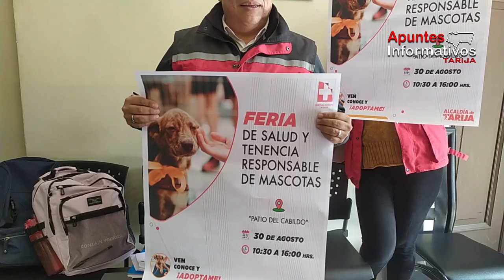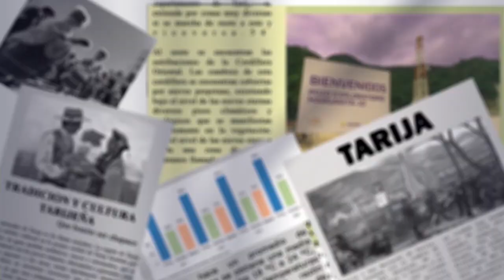Feria de salud y tenencia responsable de mascotas se realizará el 30 de agosto en Tarija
Marcelo Morales, director de la unidad de Zoonosis, anunció que el viernes 30 de agosto se llevará a cabo una feria de salud y tenencia responsable de mascotas, centrada en perros y gatos. En la feria se abordarán temas sobre la salud de las mascotas, la tenencia responsable, y las obligaciones de los dueños, especialmente aquellos con razas peligrosas, quienes deben registrar a sus animales en el gobierno municipal.
También se ofrecerá vacunación antirrábica para aquellos que aún no hayan vacunado a sus mascotas. La feria se realizará en el patio del cabildo de 9 a.m. a 3 p.m. Además, Morales destacó la preocupación por la cantidad de perros con dueños que están fuera de sus hogares, y mencionó la necesidad de que los propietarios de perros peligrosos los inscriban, en cumplimiento con la ley nacional y municipal.